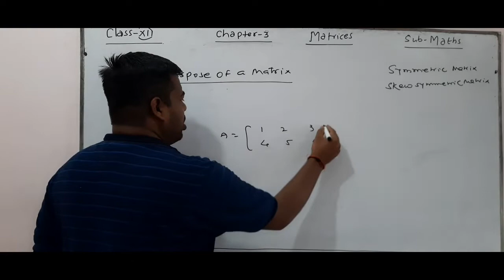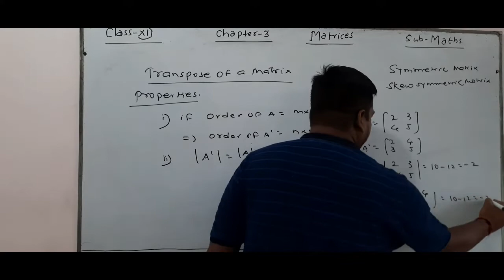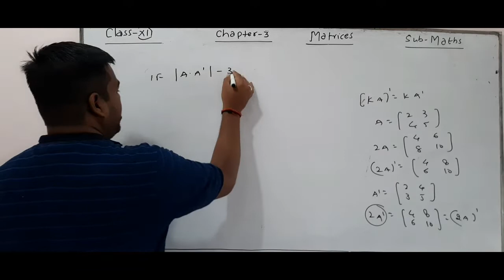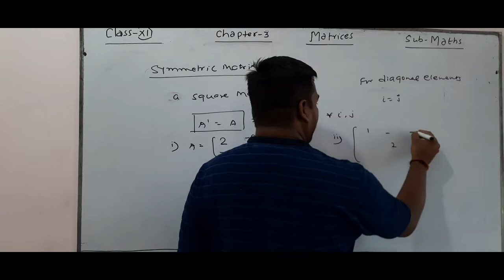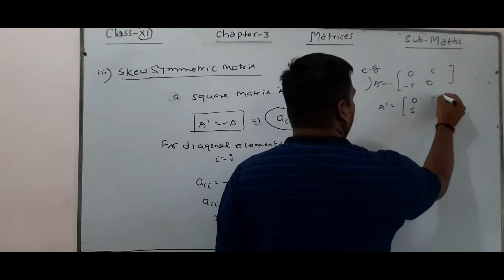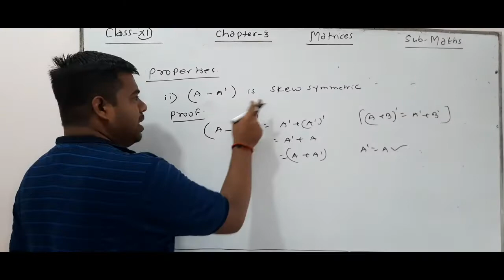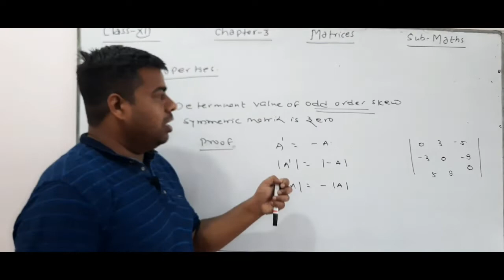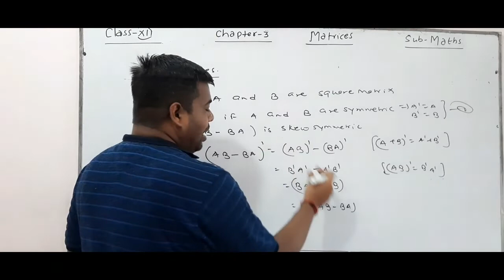Lecture 6 || Chapter 3 || MATRICES || Transpose,symmetric and skew-symmetric matrices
This Video contains transpose of a matrix and its properties , symmetric matrix and skew symmetric matrix and its properties .
credit : Vikram Rathore
you tube channel : U.S.CLASSES